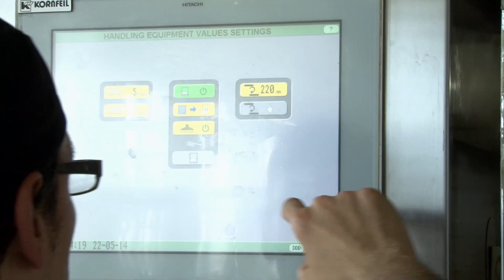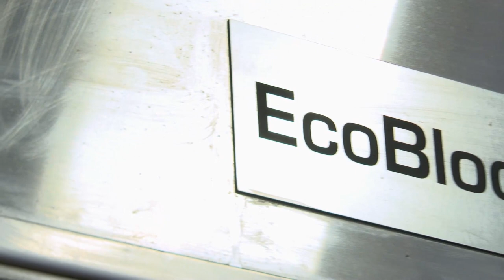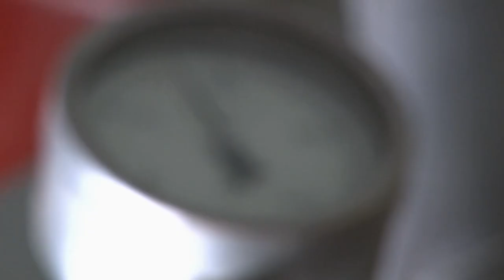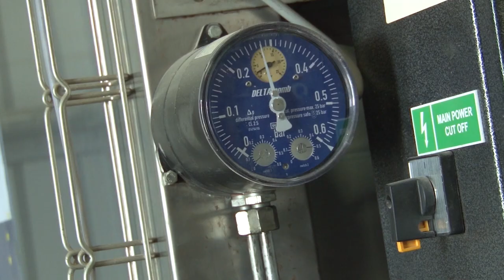Gadgets | Maypole Feature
The Gadgets Team visits the Maypole Maltese Bread Factory which features a unique Eco-Friendly Energy production system.

The Soundtrack featured is produced by local Maltese talent;
1 - X'Ahna Sbieh Min Jaf Jarana - E.Cilia from Andrew Alamango's album, MALTA'S LOST VOICES
2 - Tlaqna - NO BLING SHOW
3 - Kunsenturi - BRIKKUNI
4 - All Things With Love - THE SHH
5 - Space Station 303 - ACIDULANT
6 - Ain't No Voodoo - JUPITER JAX
7 - Elevation Time - GODZILLA POWER HOUR
8 - Gurnata Famuza - DANJELI